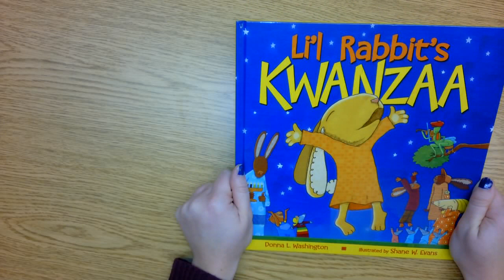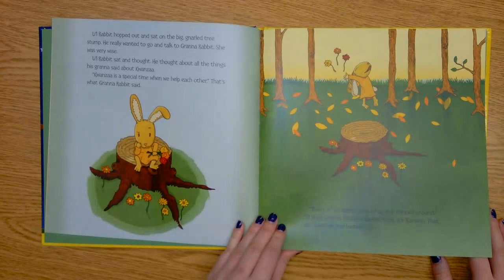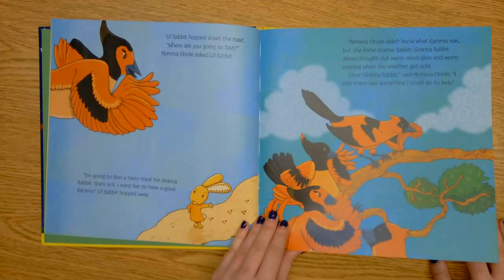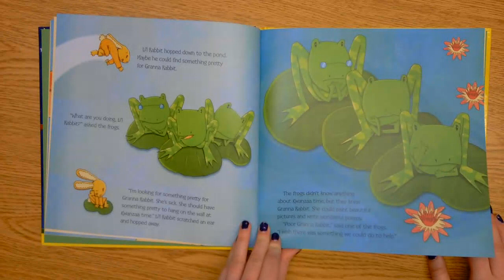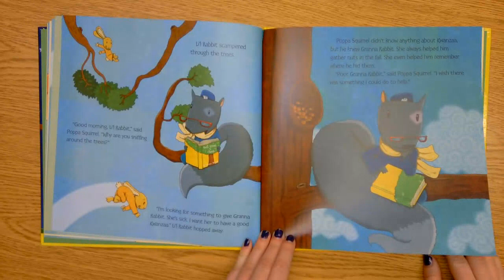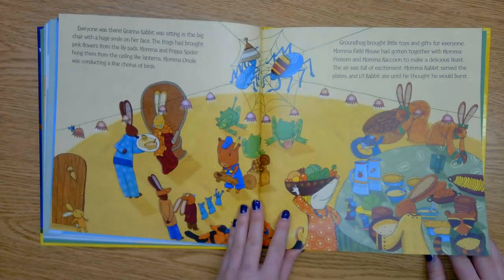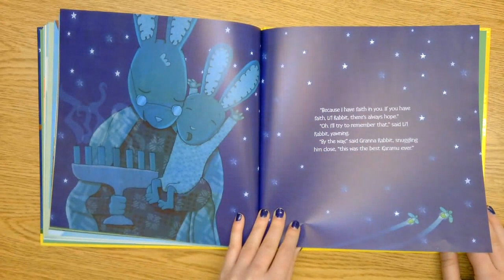Lil' Rabbit's Kwanzaa